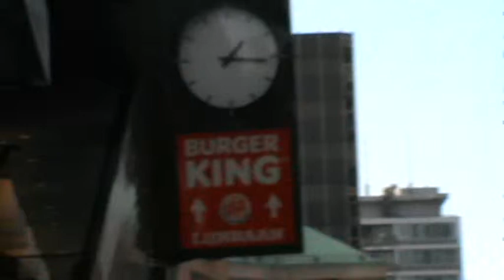meu niver em Rotterdam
Passeando mais uma vez pelo centro de Rotterdam no dia do meu niver